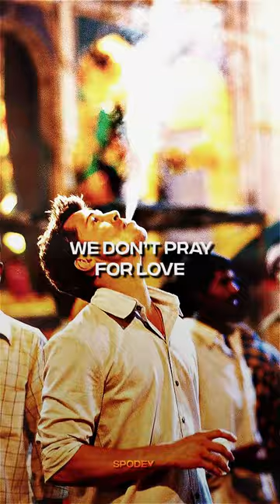Brad Pitt - Starboy Edit